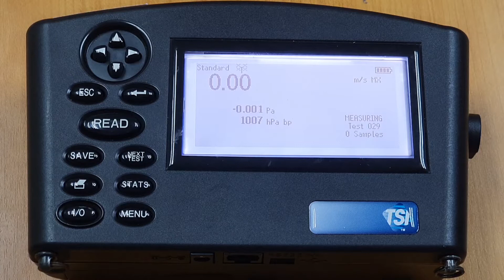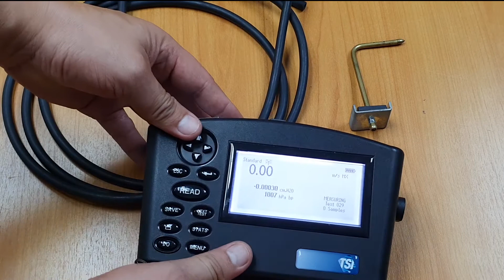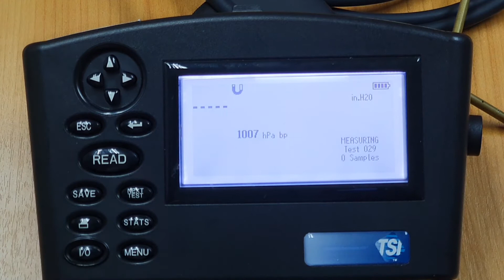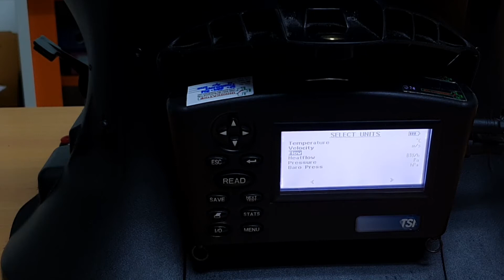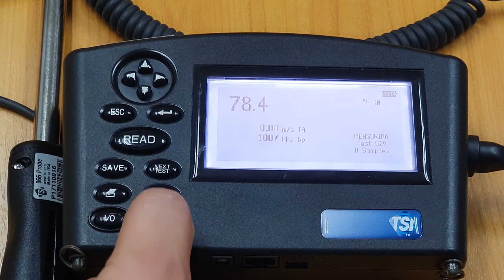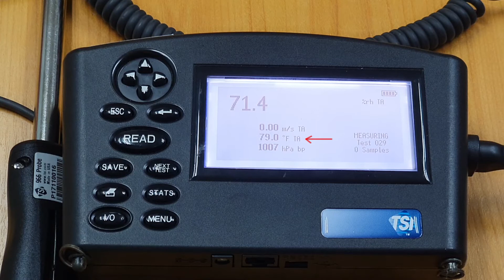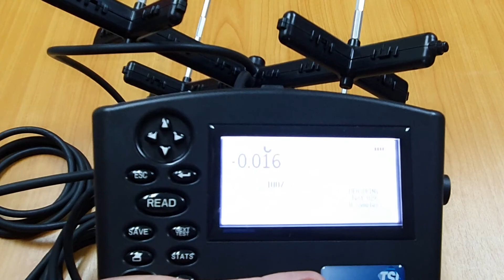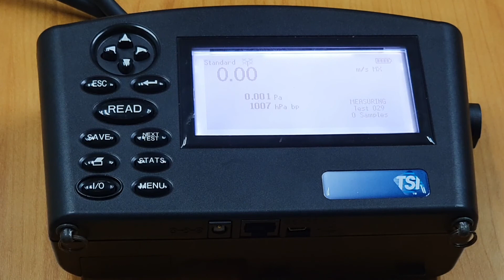การใช้งานเครื่องวัดความเร็วลม สำหรับระบบระบายอากาศ TSI 8380